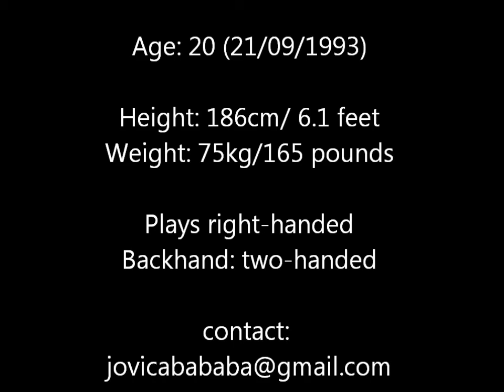Jovan Stankovic Tennis